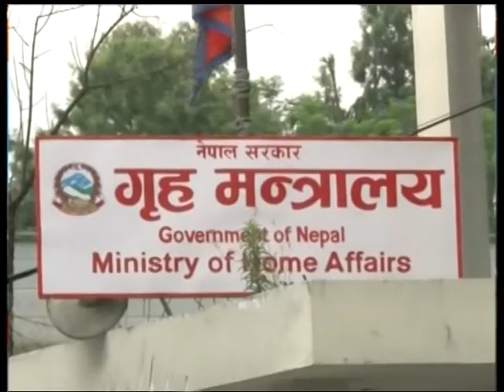Nepal 1 Tivra samachar by Anita Bhattarai 19-11-2017